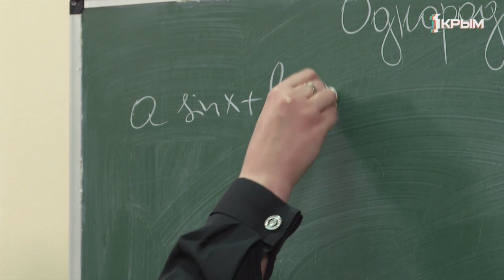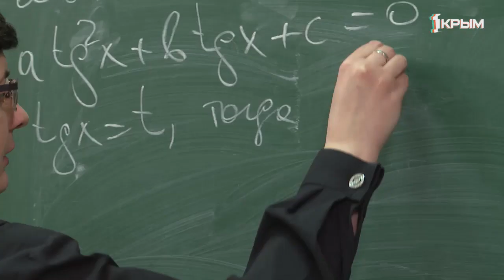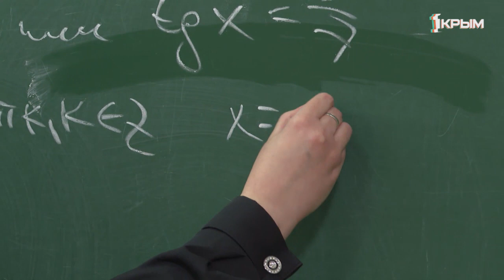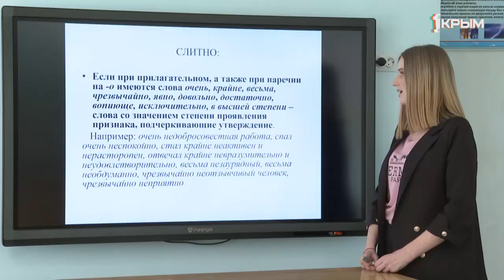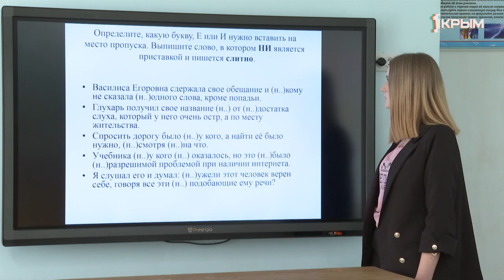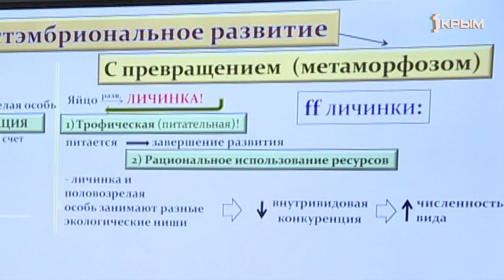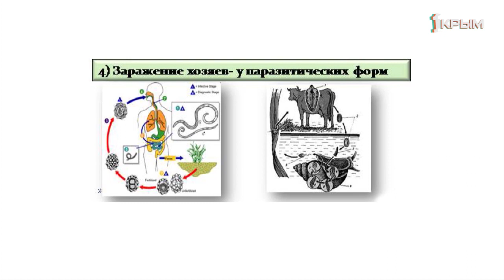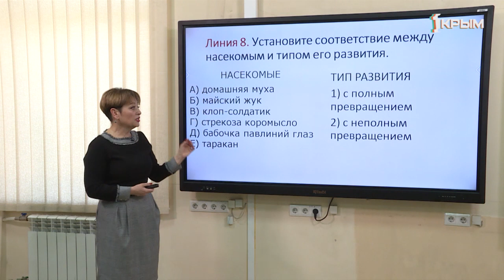Домашнее Задание. 10 класс: русский язык, алгебра, биология. Выпуск от 6.04.2020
Алгебра и начала математического анализа. "Однородные тригонометрические уравнения2.

Русский язык. "НЕ с разными частями речи".

Биология. "Онтогенез. Постэмбриональный этап".